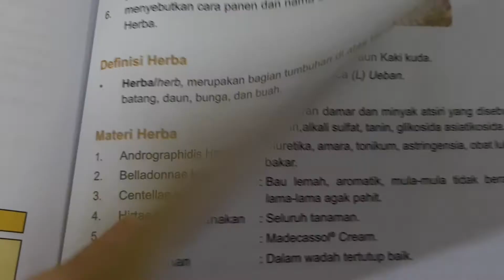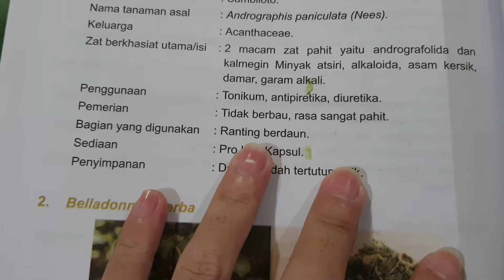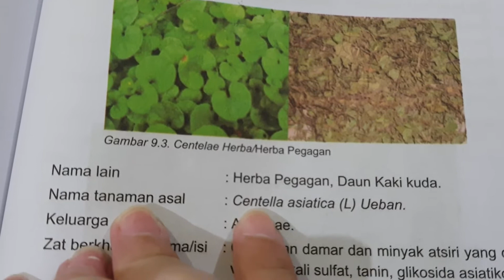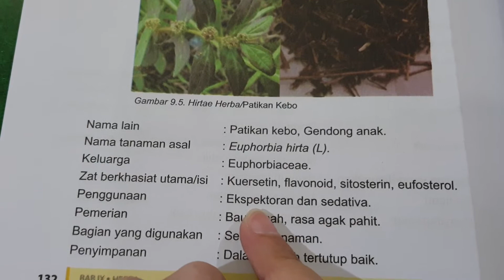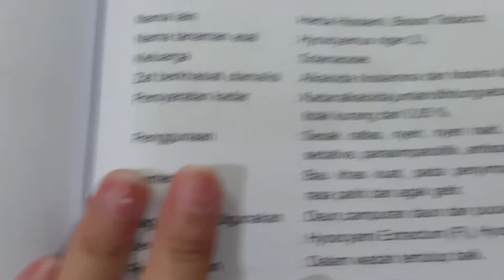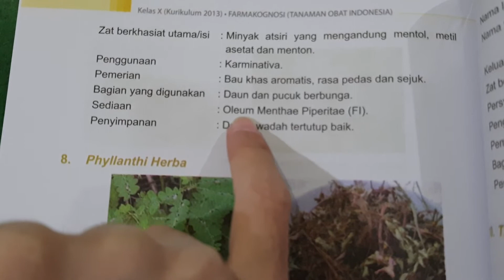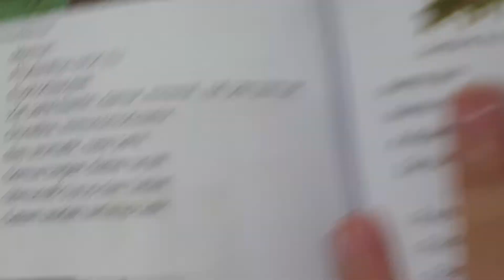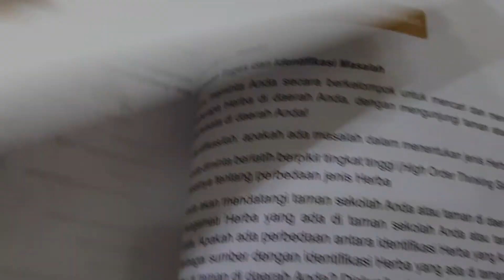HERBA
Farmakognosi (Herba)